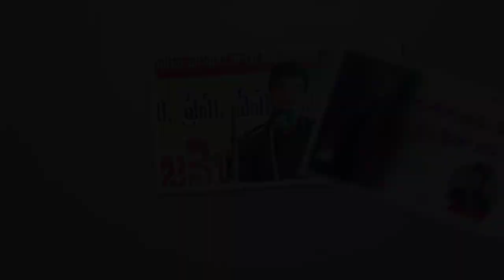క్రైస్తవ కుటుంభమా క్రీస్తుకు చోటు ఉందా..? || Message || by || bro p.james..